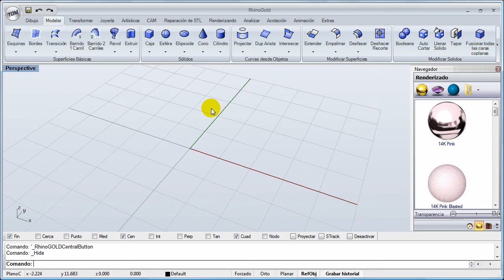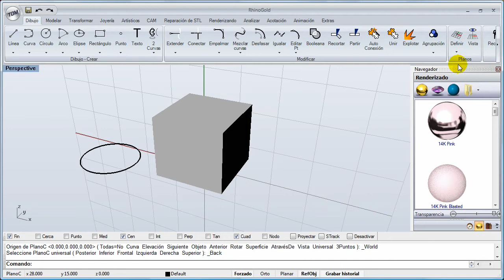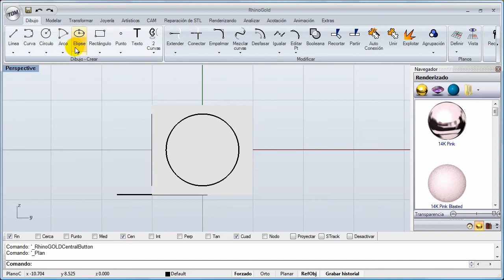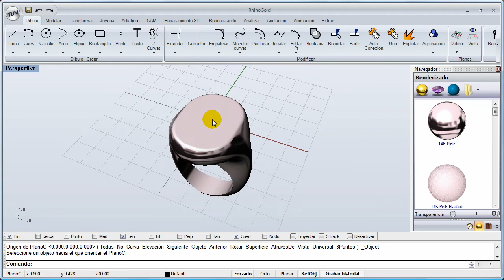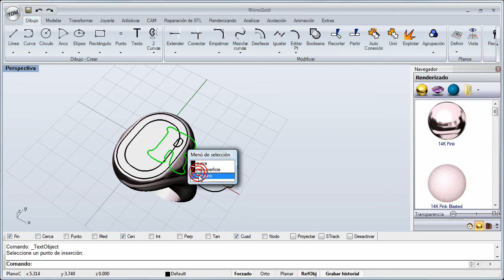RhinoGold 2.0 - Formación Nivel 1 - 5.14 PlanoC